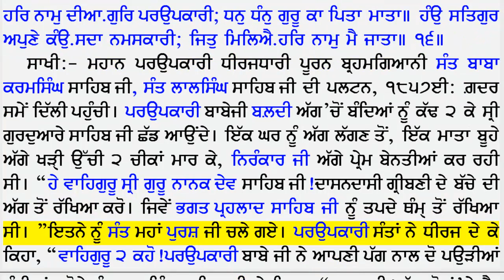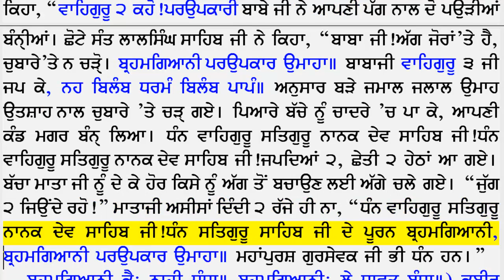056 Ang 329 top) Ang 334 (last paragraph)